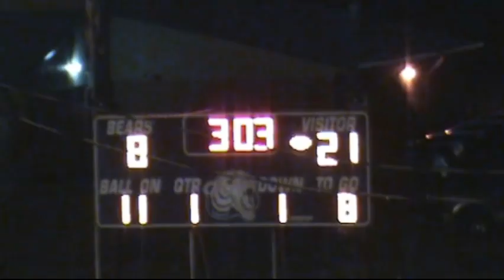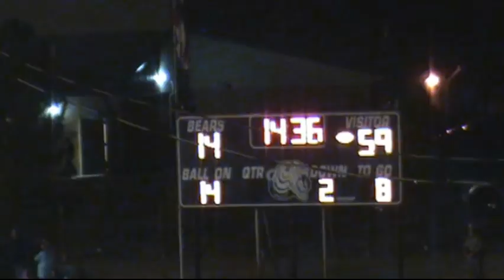2013: Grandfalls-Royalty 59 Balmorhea 14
2013 Texas high school six-man football game between Grandfalls-Royalty and Balmorhea.